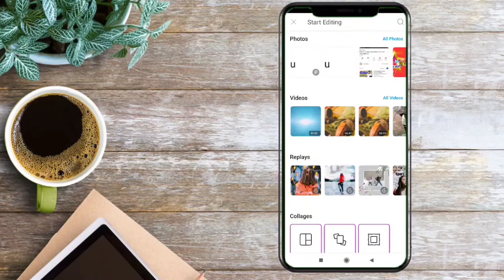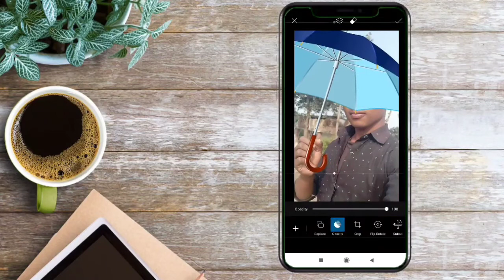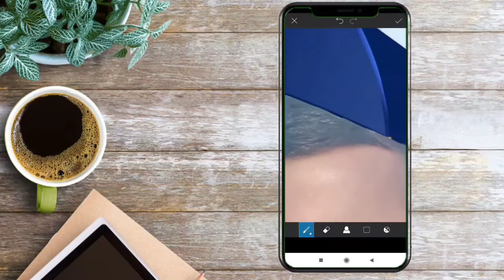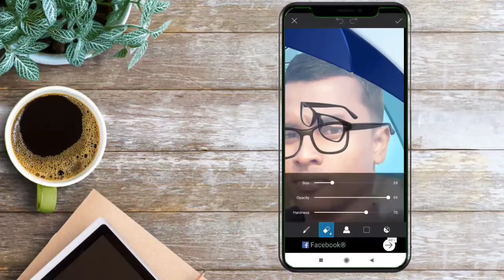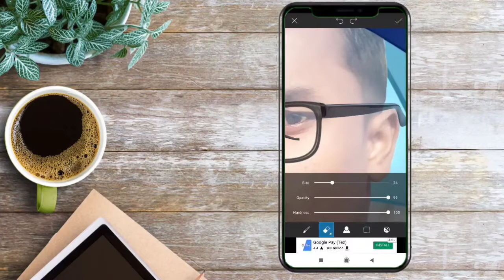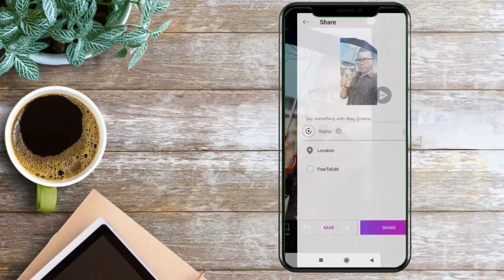picsart se Photo editing kaise, picsart se photo kaise banaen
Picsart app se photo editing karne ka professional tarikapicsart app mein aap bahut acchi Tarah se photo editing karna Sikh sakte hain is video ko pura dekh kar picsart app mein aap professional tarike se photo editing kaise kar sakte is video mein aapko pura jankari mil jaega picsart app se photo editing karne ke liye